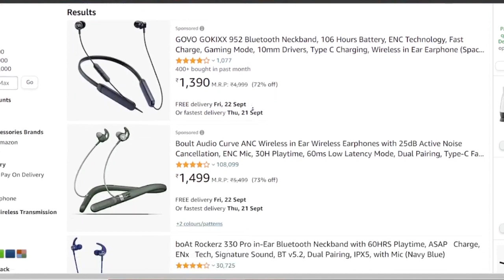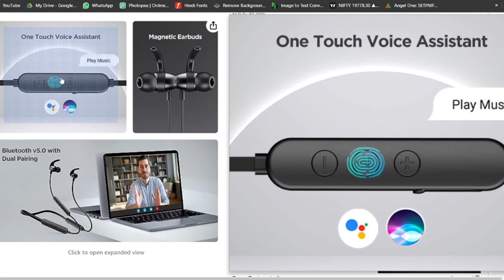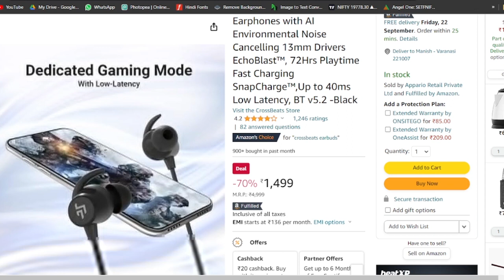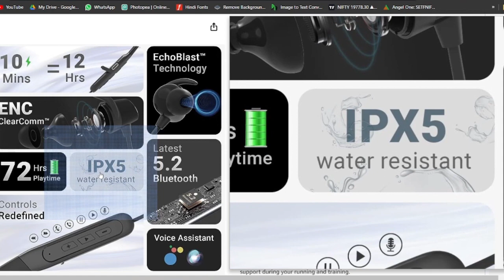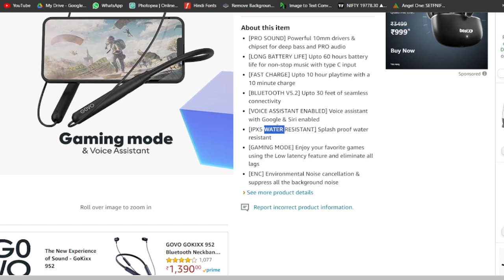Top 3 best 60 houre battery backup neckband under 2000 | best battery backup neckband under 1500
Bestselling 60 houre neckband - under 1299-